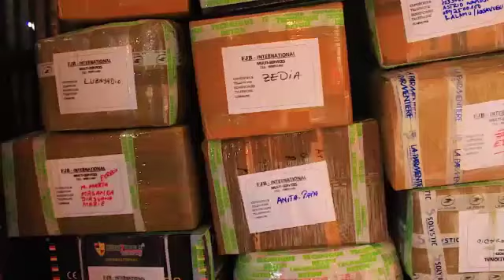PHENOMENE BOMBÉ: EYINDI NA KINSHASA BAKANGI BA JEUNES OYO BAMELAKA BOMBÉ BAZO LALA YA KOTELEMA